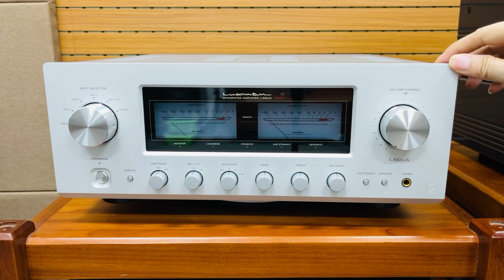(Hết hàng) Luxman L505UX MKII bản mới nhất và cao cấp nhất của Seri 505 giá rẻ gần 50tr so với mới